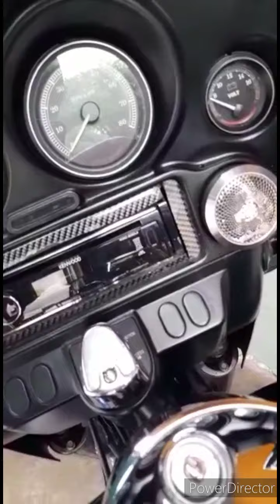HARLEY DAVIDSON BIKERS